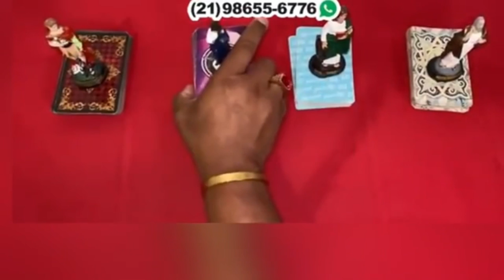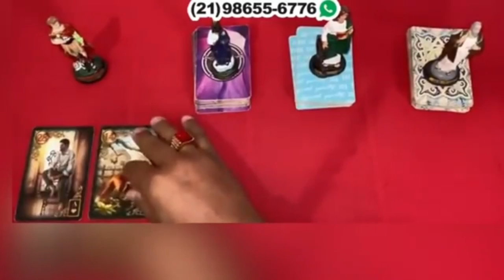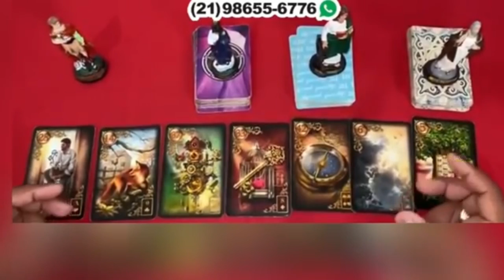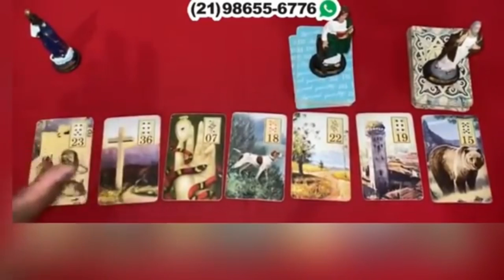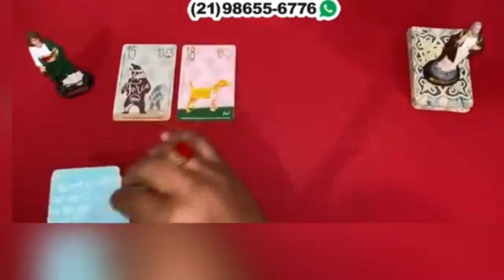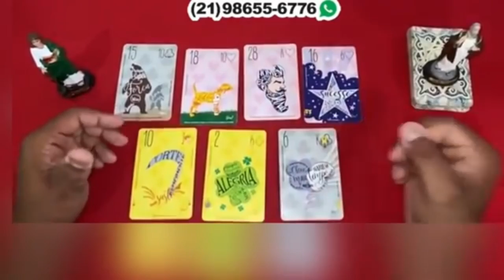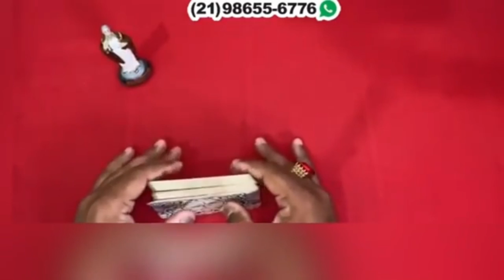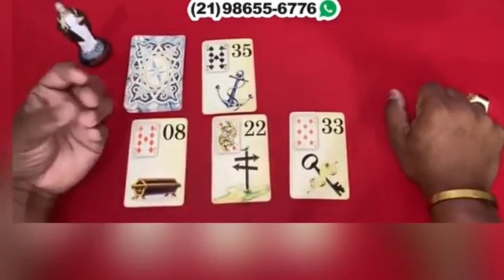Descubra Suas Respostas Com o Tarot Responde 🔮 | Leituras de tarot Diárias e Interativas